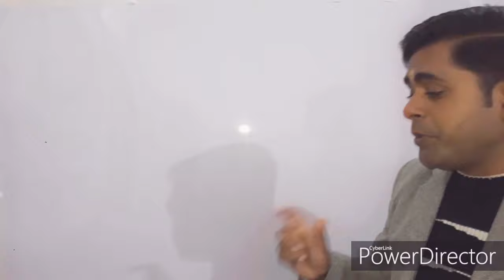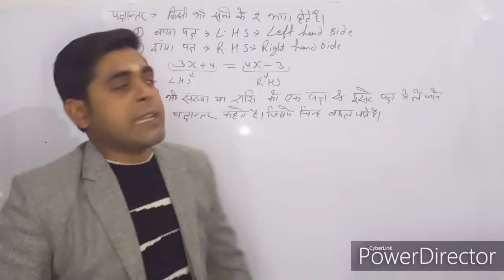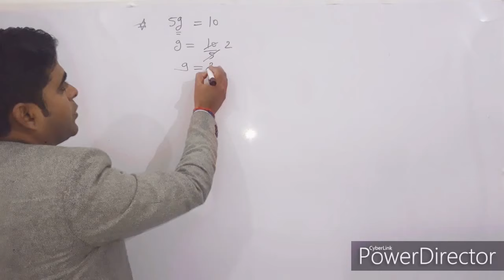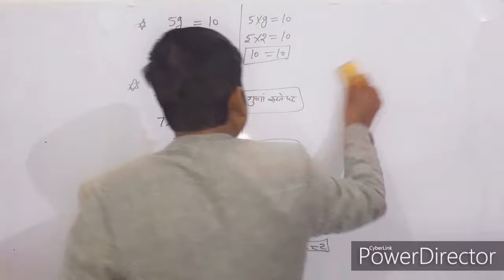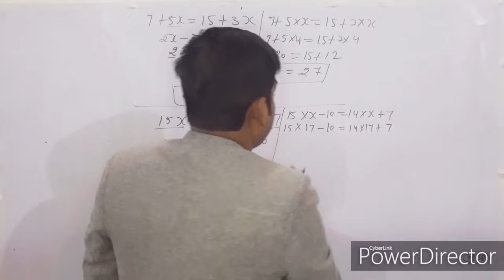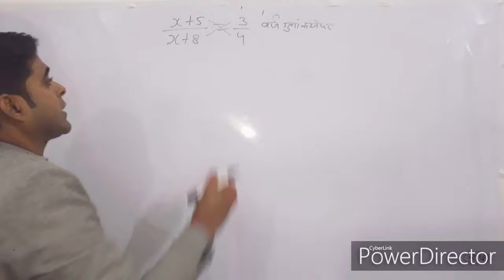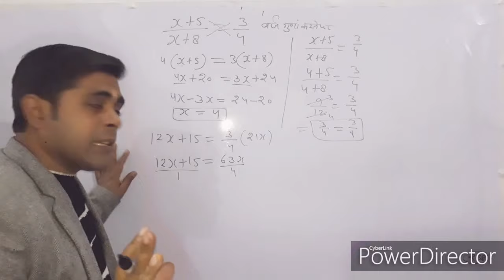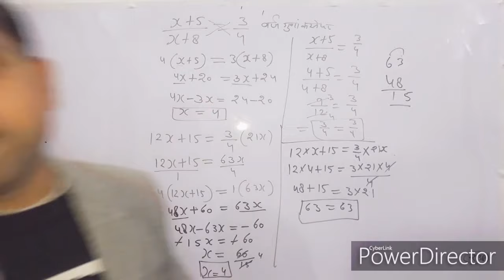Basic maths/पक्षांतर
Join whatsapp groups fundamental classes Bareilly

छात्रों की सुविधा के लिए और गरीब विद्यार्थियों के लाभ के लिए हमने अपना प्रतिष्ठान स्थापित किया है और हम सभी प्रतियोगी परीक्षाओं जैसे-SSC,CGL,UPSC,NTPC RAILWAY POLICE ,TET,SUPERTET ,आदि के लिए जरूरी सामग्री देते रहते हैं हमारा उद्देश्य है कि आपको सबसे उत्तम  दे सकें ।  आपके प्यार और सपोर्ट के लिए बहुत बहुत धन्यबाद ।अपना प्यार और ससपोर्ट।ऐसे ही बनाये रखें।
                                  धन्यबाद 🙏🙏

                         TEAM
FUNDAMENTAL CLASSES BAREILLY

BRANCH-OPP 👉श्रेया बारात घर के सामने संजय नगर मेन
                                रोड बरेली। 243122
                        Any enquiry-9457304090